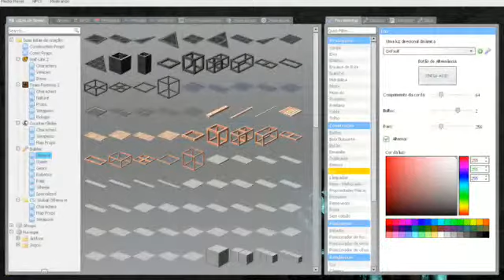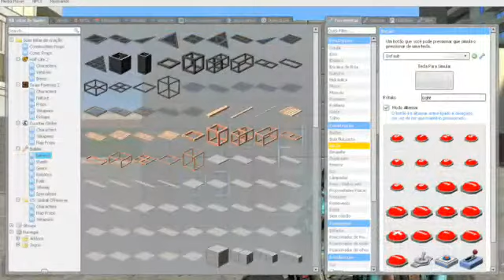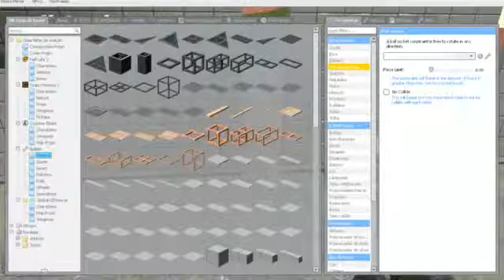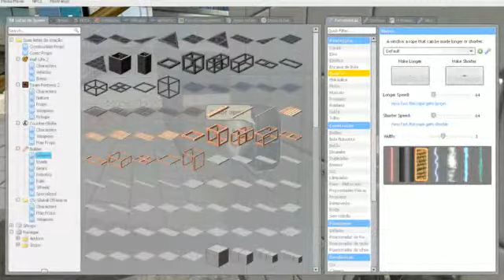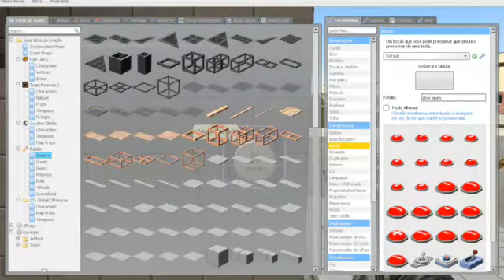(basic tutorial) how to use button tool in gmod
basic tutorial.
sorry about the bad graphics in video :(
notice: you don't need to use the precision tool, you can use axis tool, to make the door.